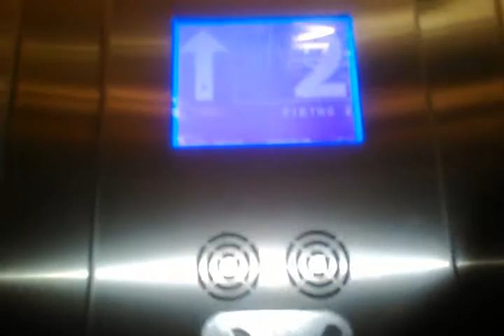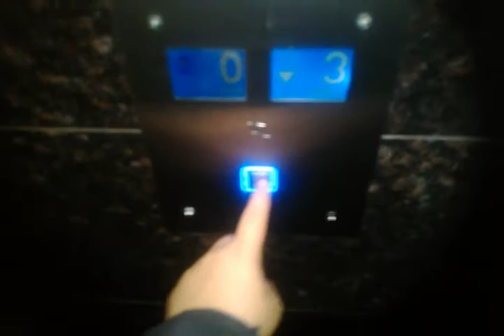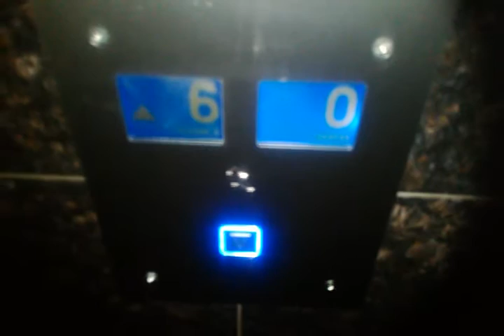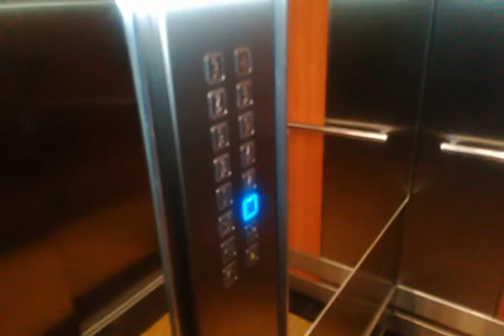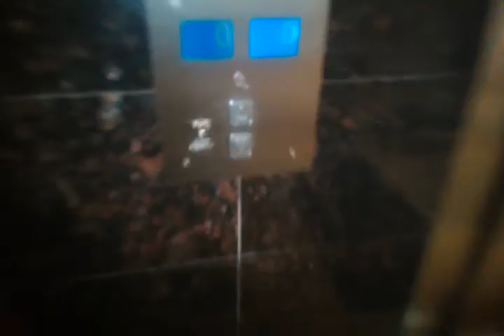2x Lift-Service @ Gagarina 26, Warszawa